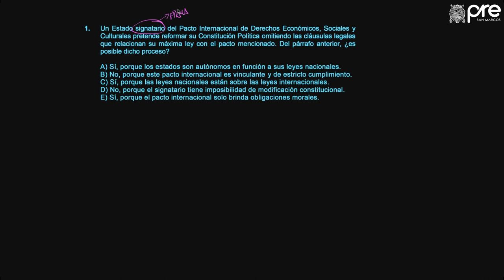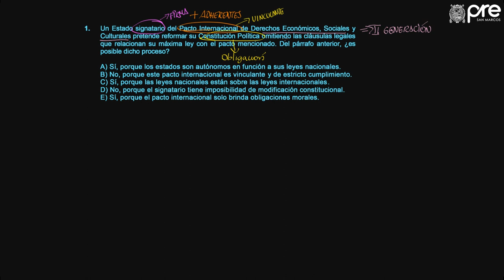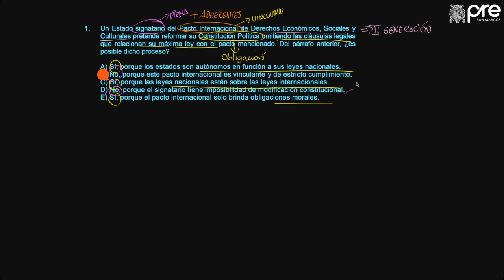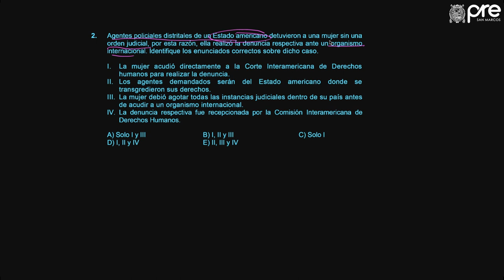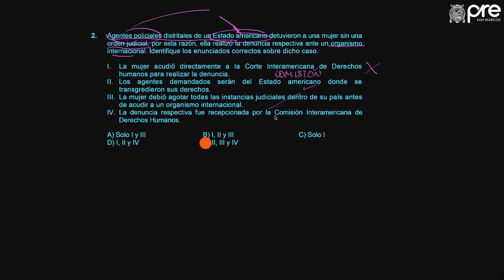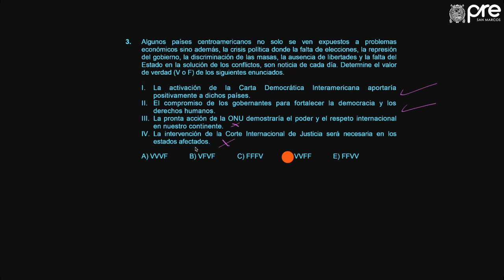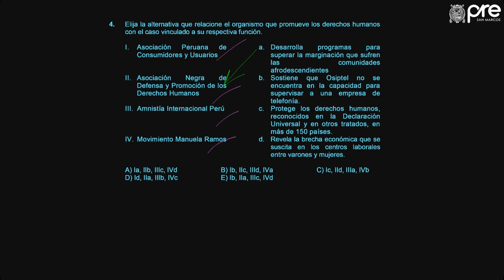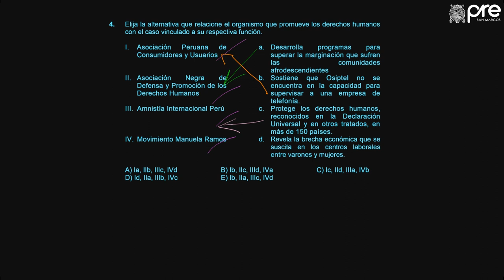✅ PRE SAN MARCOS 2019 I / Cívica Semana 2 parte 4 Ejercicios